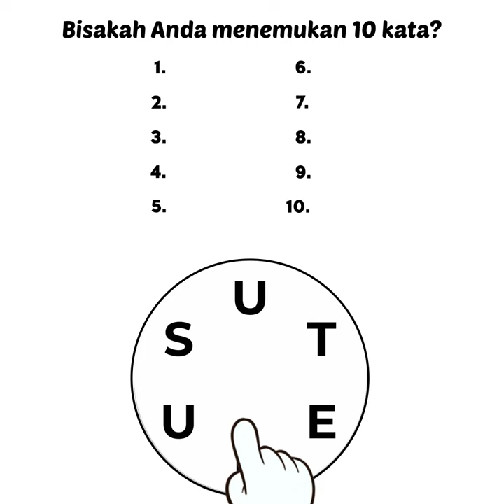ID_BW_Uncrossed_1080x1080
ID_BW_Uncrossed_1080x1080 - Ad Video